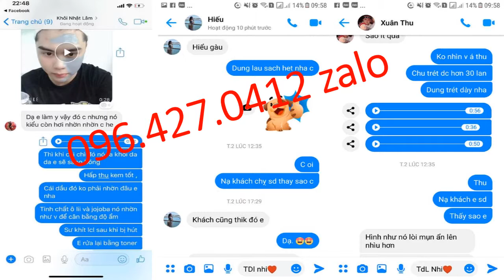mặt nạ từ tính có tốt không 096 427 0412 zalo